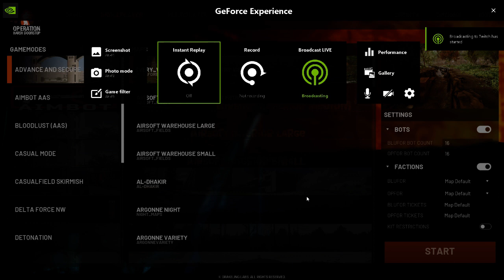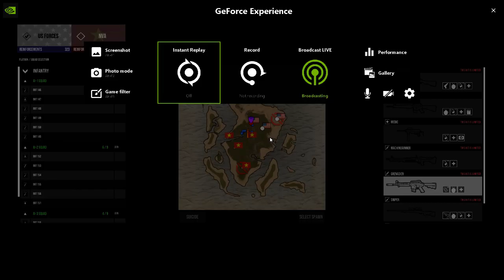Operation Harsh Doorstop - Furries Vs. Femboys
Checking out new user-made factions and maps for Operation: Harsh Doorstop found in the Steam Workshop.